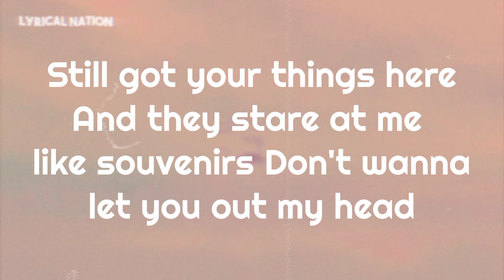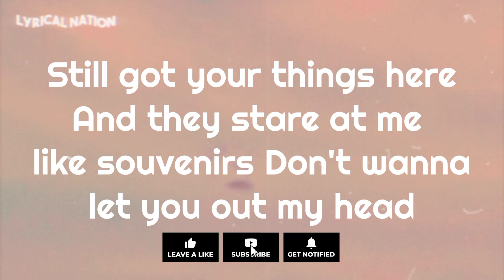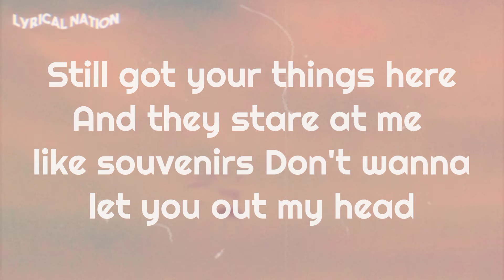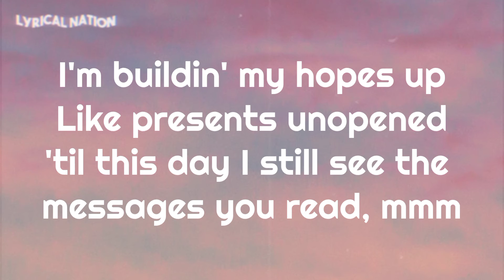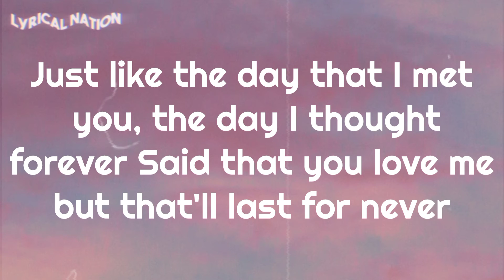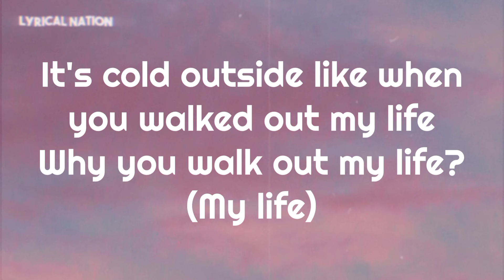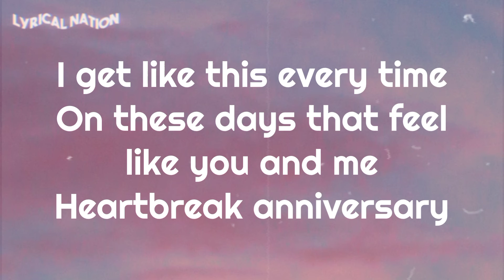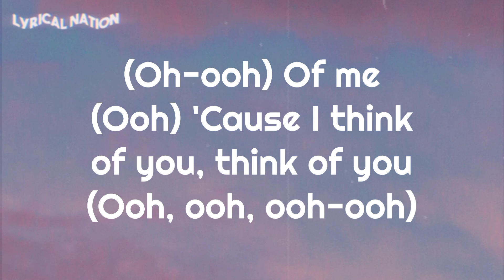Giveon - Heartbreak Anniversary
[Intro]
Ooh